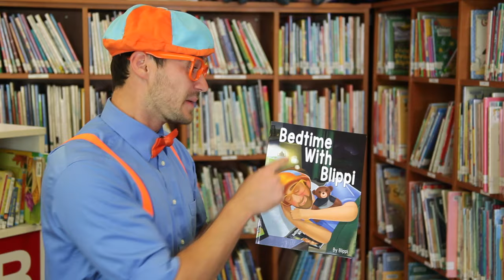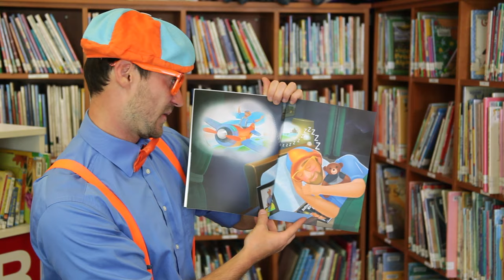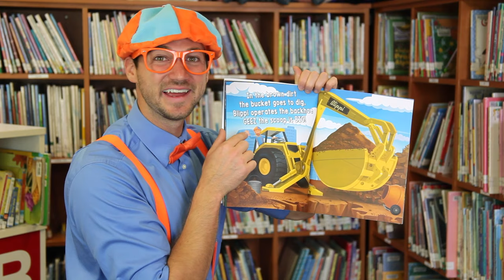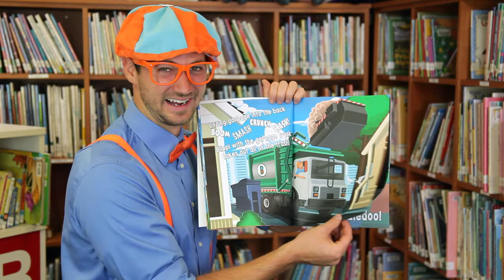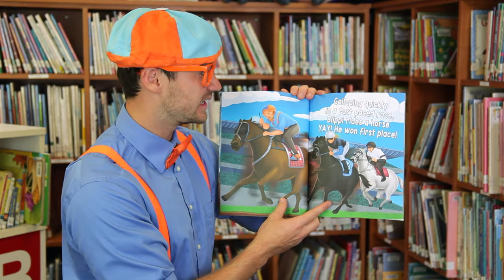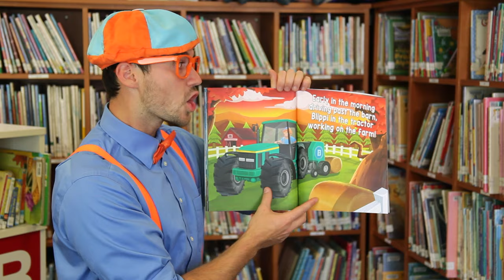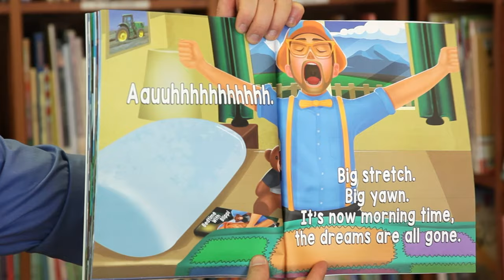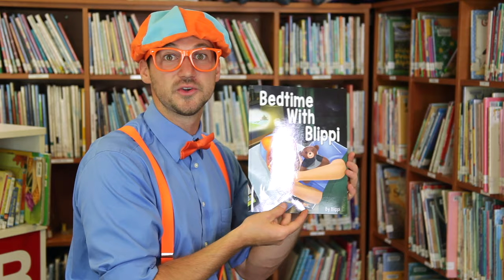Bedtime Stories With Blippi | Story Time With Blippi | Funny Videos & Songs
Blippi reads aloud his first book Bedtime With Blippi book in a library. This is a great bedtime story for children. If your child loves Blippi and it is now their bedtime, calm down and listen to Bedtime With Blippi.